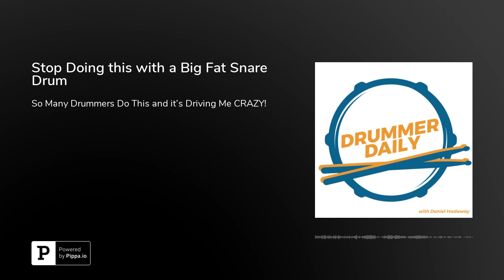Stop Doing this with a Big Fat Snare Drum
If you have a Big Fat Snare Drum (and even if you don't) - you need to listen to this episode. So many drummers get caught in this trap with their playing, and doing this with a Big Fat Snare Drum on your snare really draws attention to it. In fact, this bad habit is so bad, that it is the first thing I work on with drummers who I do 1-on-1 lessons with. Find out what this habit is, and how to fix in today's episode.